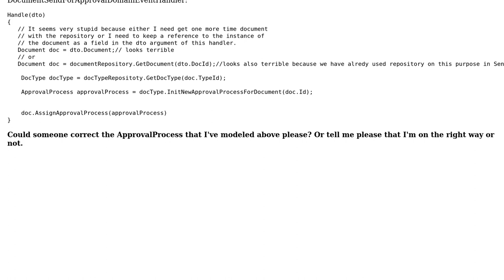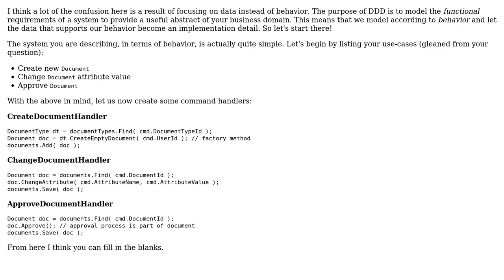A problem with understanding aggregates and aggregate roots in Domain Driven Design (DDD)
Software Engineering: A problem with understanding aggregates and aggregate roots in Domain Driven Design (DDD)

With thanks & praise to God, and with thanks to the many people who have made this project possible! | Content (except music & images) licensed under CC BY-SA | Music | Images & others | With thanks to user king-side-slide user Ivan avn and the Stack Exchange Network Trademarks are property of their respective owners. You are responsible for your own actions.